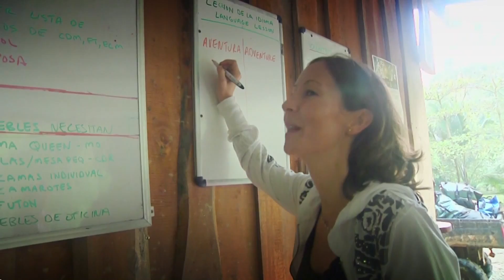Americans Find New Life in Rainforest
Correspondent Michelle Begue meets a couple from Colorado who decided to move out to the Costa Rican jungle on a whim and build their own community in the rain forest.